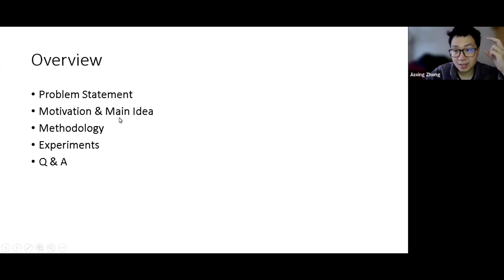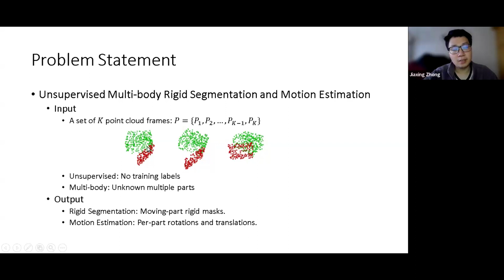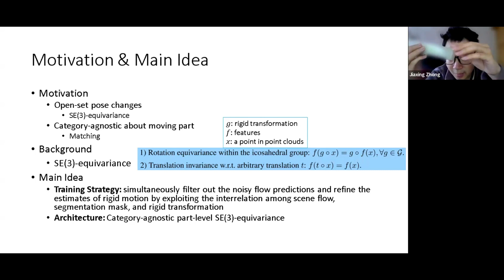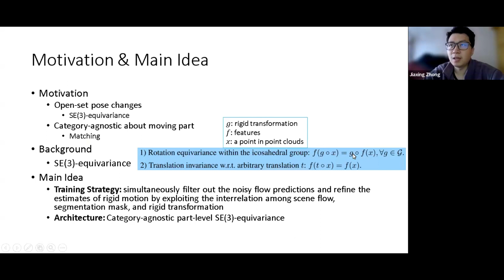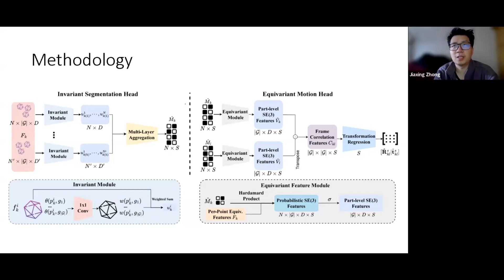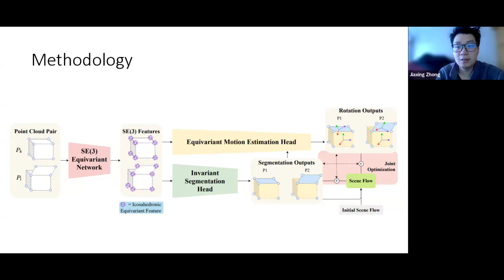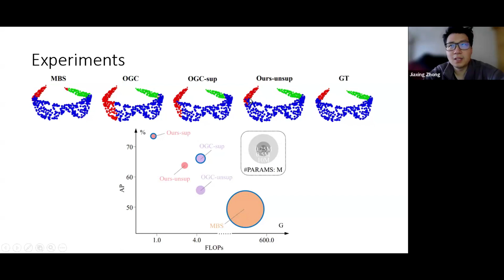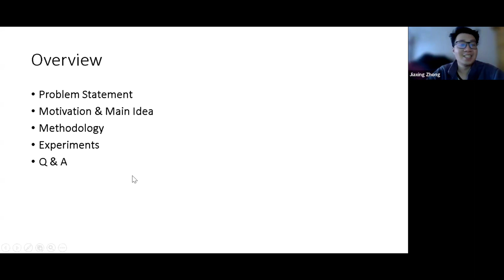Multi-body SE(3) Equivariance for Unsupervised Rigid Segmentation and Motion Estimation